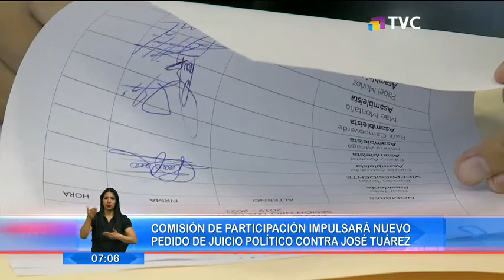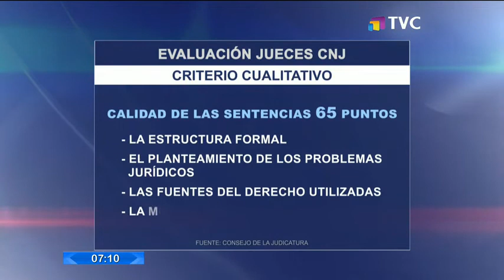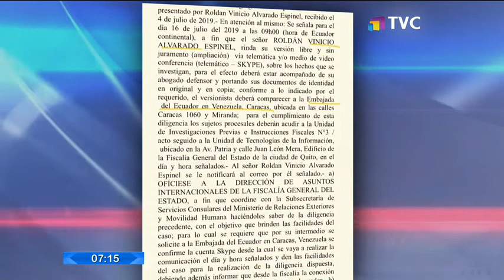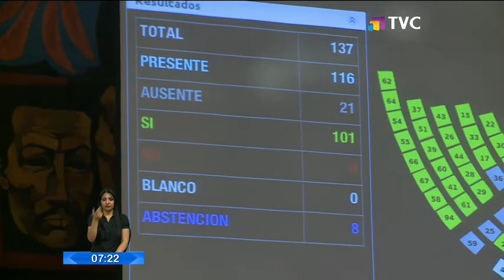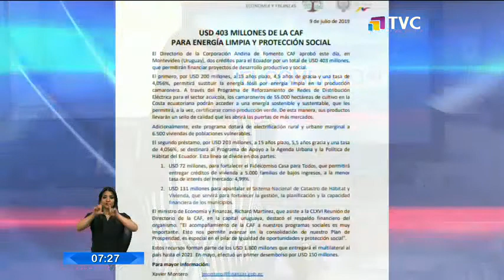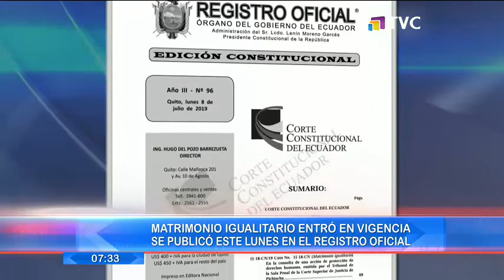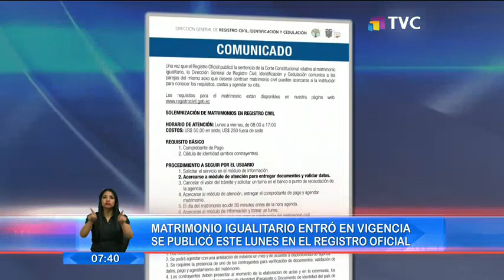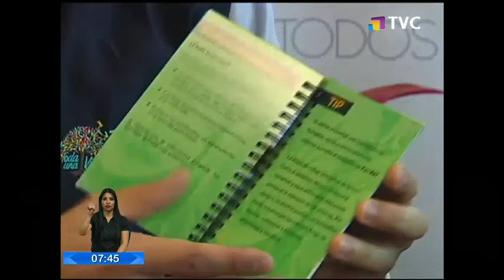El Comercio TV Primera Edición: Programa del 10 de Julio de 2019